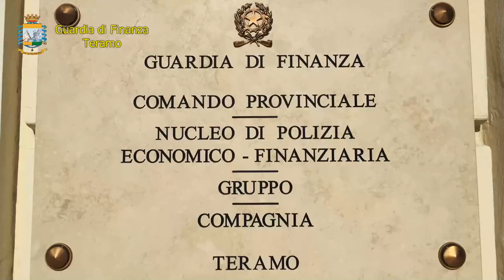Scandalo Strada dei Parchi. La Gdf sequestra 26mln per degrado viadotti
Un gravissimo scandalo riguarda Strada dei Parchi spa. Oltre 26 milioni sequestrati per abuso d'ufficio, ma anche per la mancata manutenzione dei viadotti della A24.